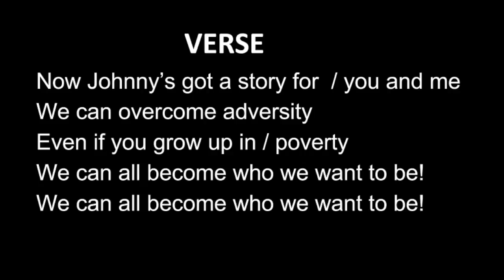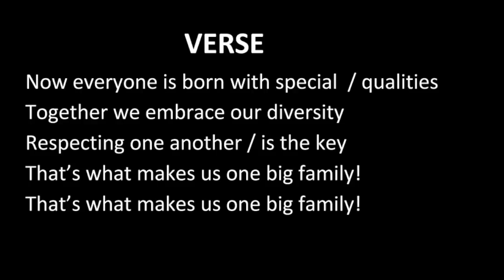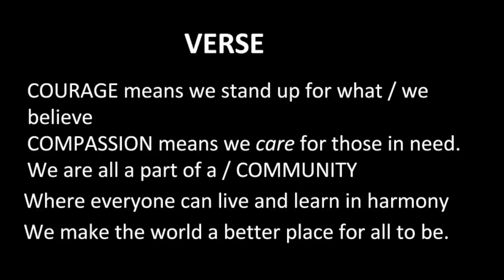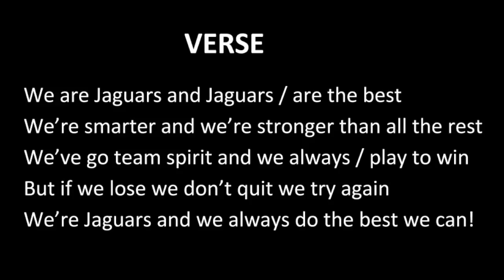JB Song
Johnny Bright Song (With Lyrics)